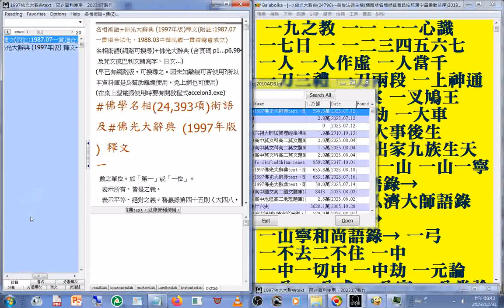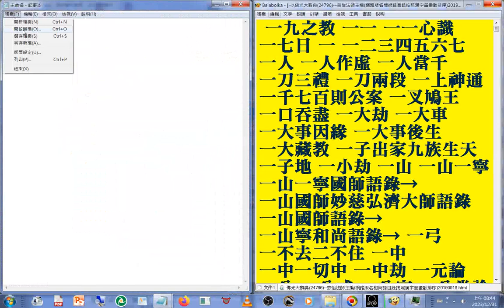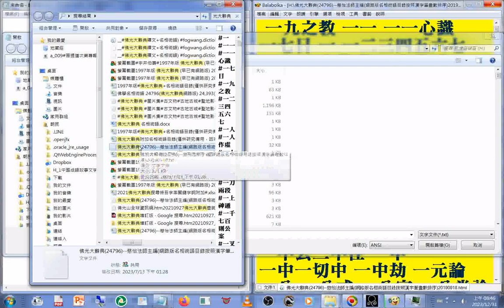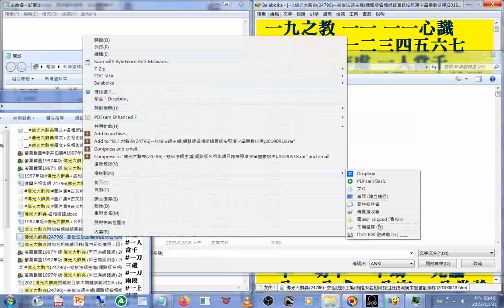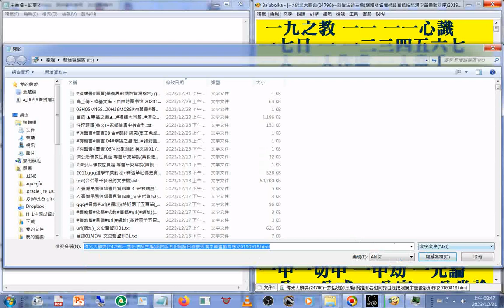01#佛光大辭典(24796)--慈怡法師主編(網路版名相術語目錄按照漢字筆畫數排序)20190918